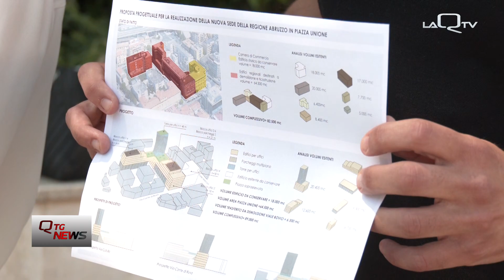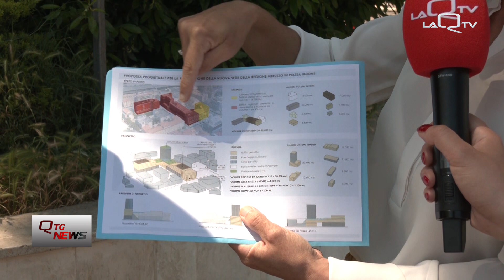PESCARA: PROPOSTA ALTERNATIVA AL NUOVO PALAZZO REGIONE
IL CAPOGRUPPO ERIKA ALESSANDRINI DEL MOVIMENTO CINQUE STELLE HA VOLUTO CONDIVIDERE UNA POSSIBILITA' PROGETTUALE ALTERNATIVA AL PALAZZO DELLA REGIONE DI PROSSIMA COSTRUZIONE NELL'AREA DI RISULTA DI PESCARA